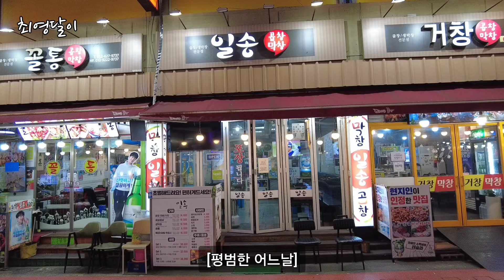막창에 소주 땡기던 날!!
대구 영달이의 평범한 이야기!!

▪︎영상 랜덤 업로드

▪︎식당 : 대구 안지랑곱창골목 "일송"

▪︎장비 : 오즈모포켓2

▪︎편집 프로그램 : 휴대폰 어플 Youcut